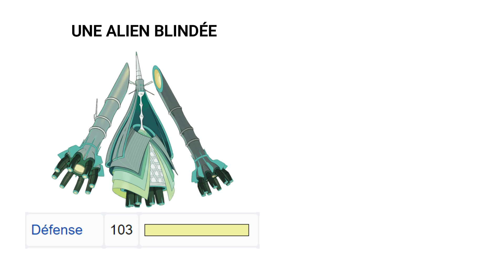Stats Pokémon qui ne font aucun sens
Les stats Pokémon ne font aucun sens